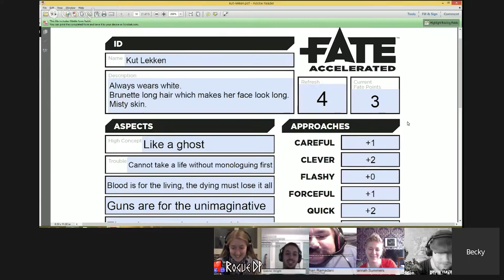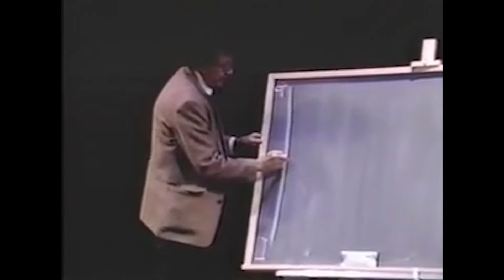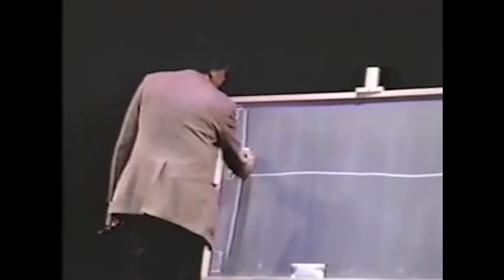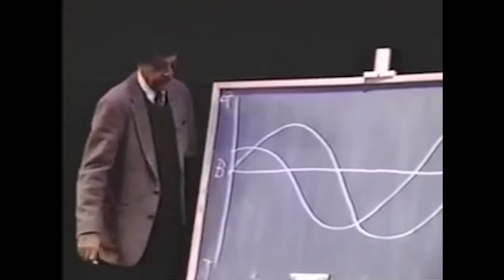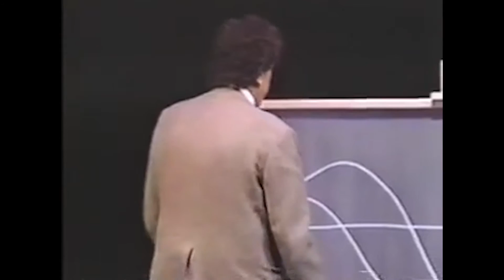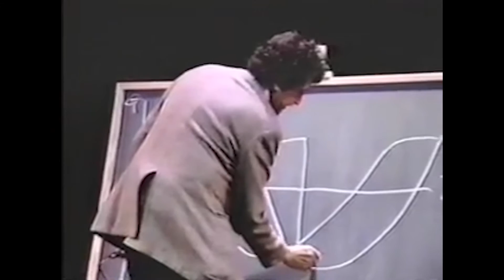Play More Memorable Role-Playing Characters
How to role-play better characters, be more memorable... Be remarkable!